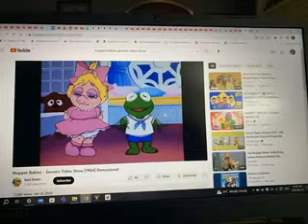MUPPET BABIES 1984 I CANT HELP BEING A STAR SONG